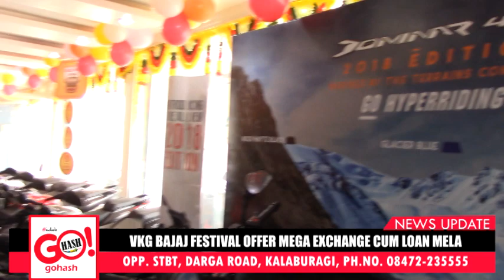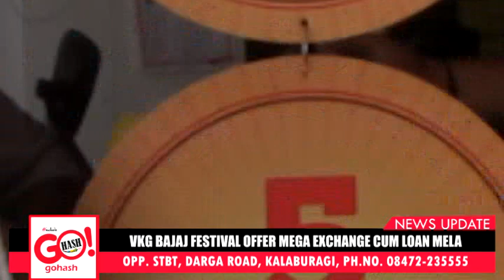"MAHENGAI MANA HAI" 555 JACKPOT OFFER ONLY AT VKG BAJAJ SHOWROOM GULBARGA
VKG BAJAJ FESTIVAL OFFER MEGA EXCHANGE CUM LOAN MELA
OPP. STBT, DARGA ROAD, KALABURAGI, PH.NO. 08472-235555
"MAHENGAI MANA HAI" 555 JACKPOT OFFER, 5 FREE SERVICES
5 YEARS FREE OWN DAMAGE INSURANCE, 5 YEARS FREE WARRANTY